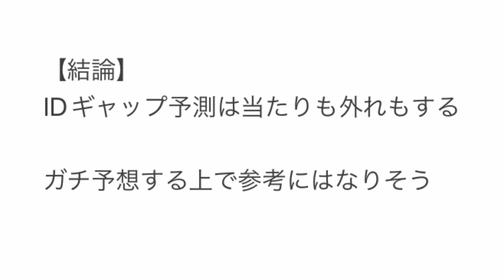【検証】2ヶ月前のIDギャップ予測の的中率は？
神曲